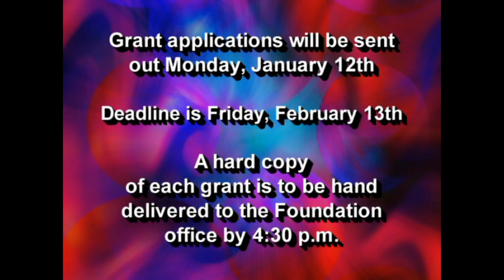(HD) Season 2 - Foundation Donor Reception December 2003